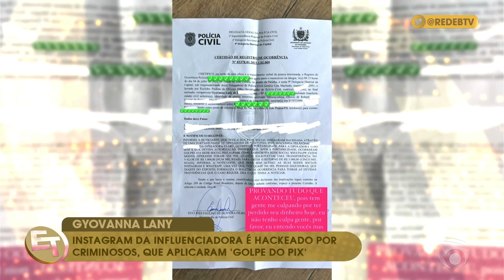Influenciadora Gyovanna Lany tem instagram hackeado e desabafa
• Instagram e Twitter: @redebtv